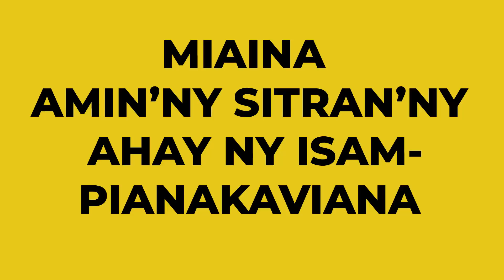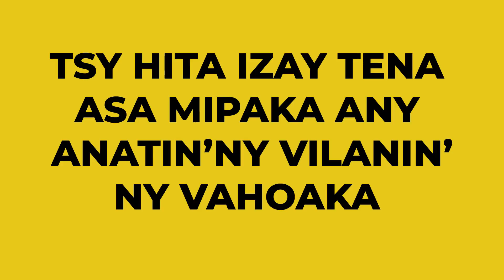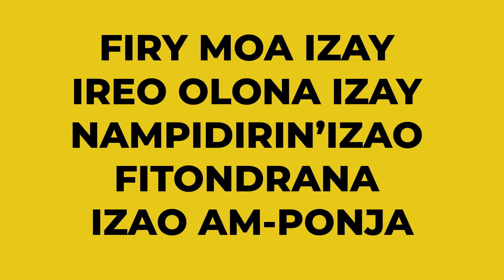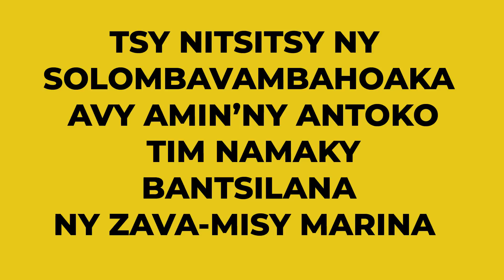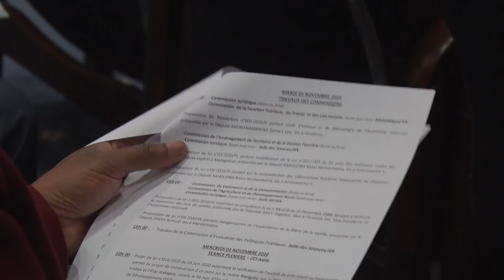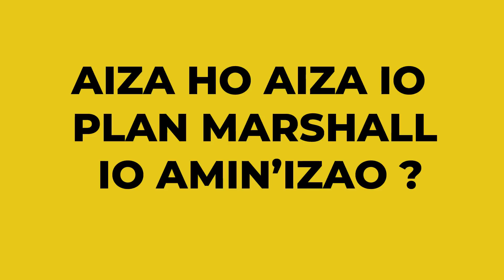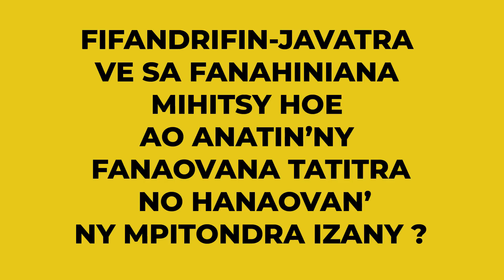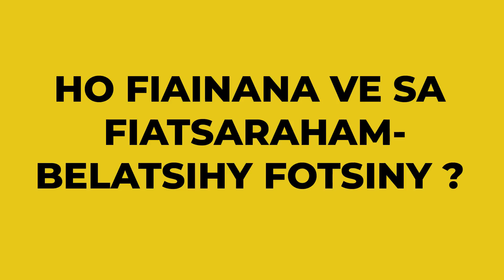09 03 2021 AHOANA MARINA HO AIZA NY FIRENENTSIKA?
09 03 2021 AHOANA MARINA HO AIZA NY FIRENENTSIKA?